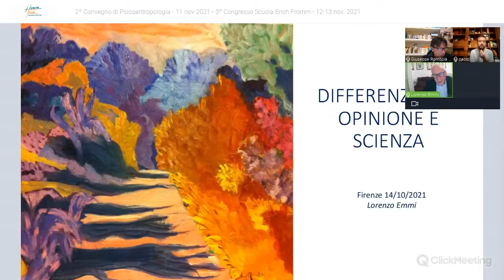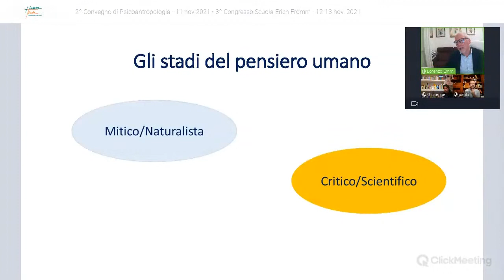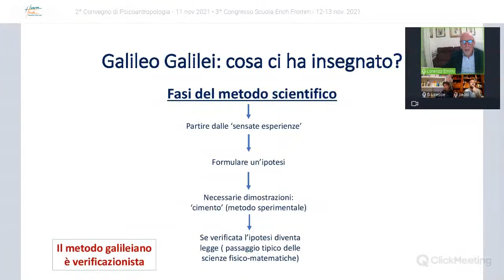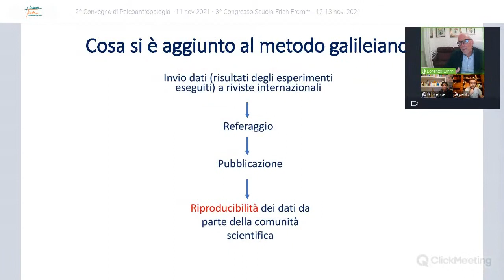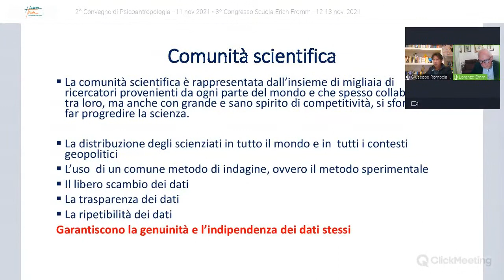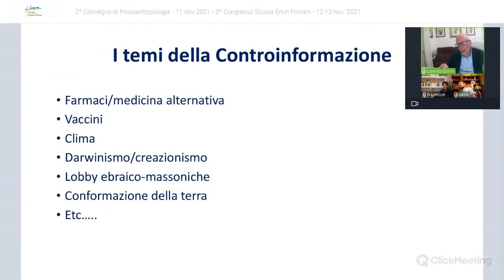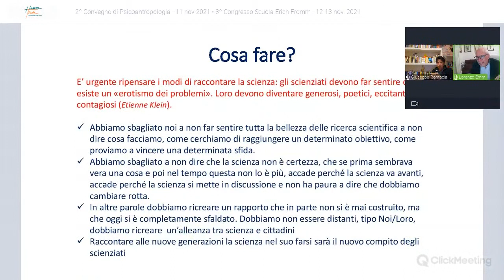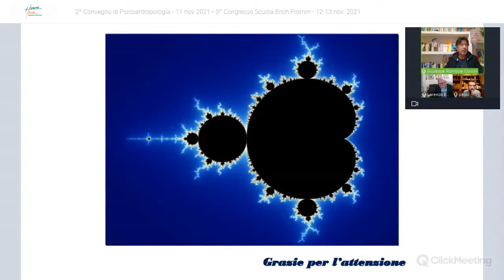COVID: LA DIFFERENZA TRA SCIENZA E OPINIONE - 14 ottobre 2021 ore 21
🎦 Vuoi sapere di più del nostro Congresso del 12 e 13 Novembre? Scopri di più qui

✅  Terzo appuntamento del ciclo di eventi precongressuali in diretta YouTube - "COVID: LA DIFFERENZA TRA SCIENZA E OPINIONE"
🗓️ Giovedì 14 settembre alle ore 21

❓ Quali conseguenze ha la distinzione tra opinione e scienza in un contesto come quello pandemico, sul piano individuale e collettivo? Qual è l'importanza di separare il dato scientifico dalle posizioni personali?

Ne parleremo con i docenti della Scuola di Psicoterapia Erich Fromm:
🎙️ IRENE BATTAGLINI, Direttore della Scuola
🎙️ GIUSEPPE ROMBOLA' CORSINI, psicologo, psicoterapeuta
🎙️ LORENZO EMMI, immunologo clinico
e con la partecipazione di
🎙️ PAOLO FRASSETTI, medico di medicina generale